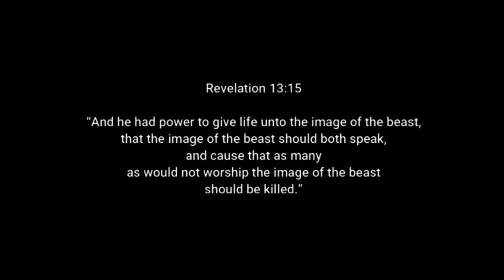The Talking Image of the Beast